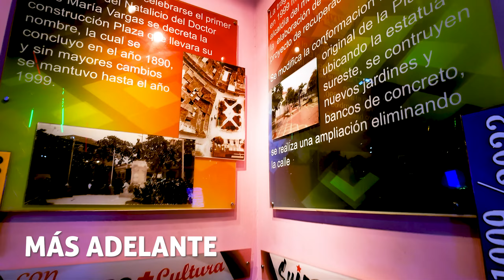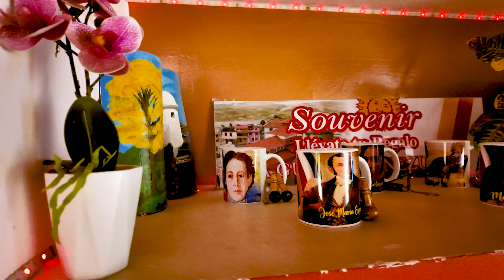Explorando el distrito histórico de La Guaira: ¿lo has oído?